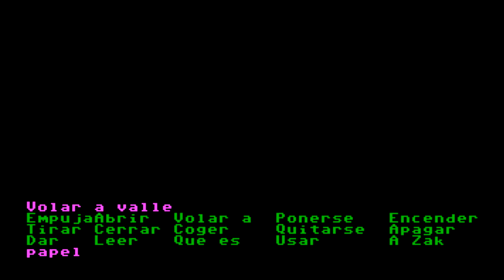Zak McKracken and the Alien Mindbenders - Español - Parte 07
Me convierto en pajaro.